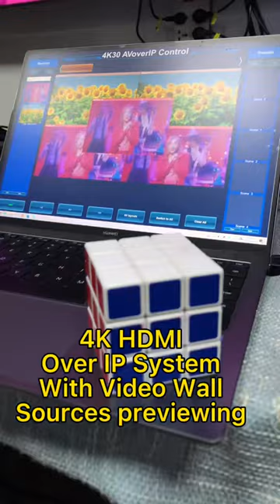4K AV over IP system with video wall functions, sources preview, presets recall